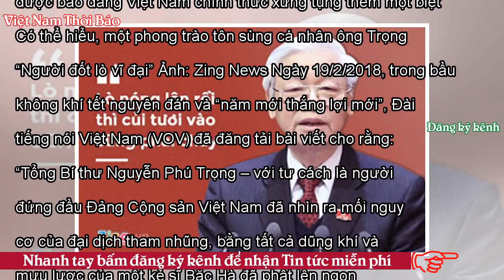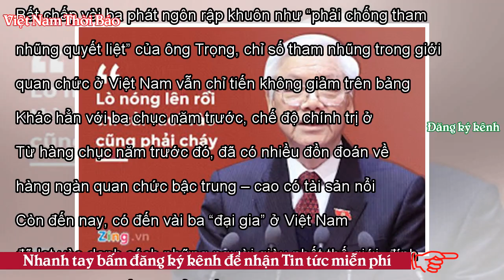‘Người đốt lò vĩ đại’: Phong trào tôn sùng cá nhân bắt đầu! - VNTB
Ông Nguyễn Phú Trọng – Tổng bí thư đảng CSVN – vừa được báo đảng Việt Nam chính thức xưng tụng thêm một biệt danh mới: “Người đốt lò vĩ đại”. Có thể hiểu, một phong trào tôn sùng cá nhân ông Trọng cũng đã chính thức khởi động. “Người đốt lò vĩ đại” Ảnh: Zing News Ngày 19/2/2018, trong bầu không khí tết nguyên đán và “năm mới thắng lợi mới”, Đài tiếng nói Việt Nam (VOV) đã đăng tải bài viết cho rằng: “Tổng Bí thư Nguyễn Phú Trọng – với tư cách là người đứng đầu Đảng Cộng sản Việt Nam đã nhìn ra mối nguy cơ của đại dịch tham nhũng, bằng tất cả dũng khí và mưu lược của một kẻ sĩ Bắc Hà đã phất lê...